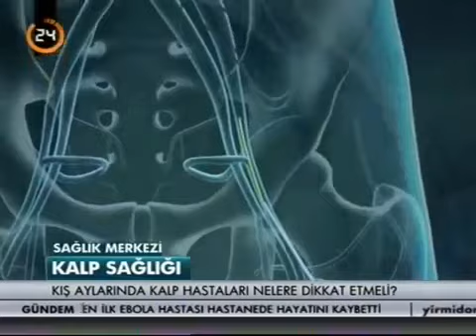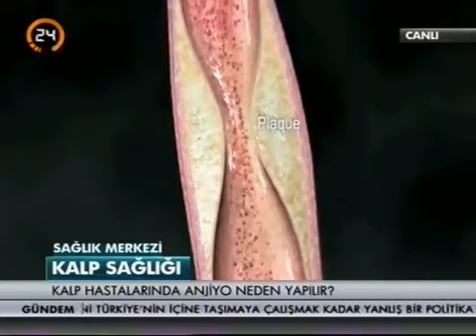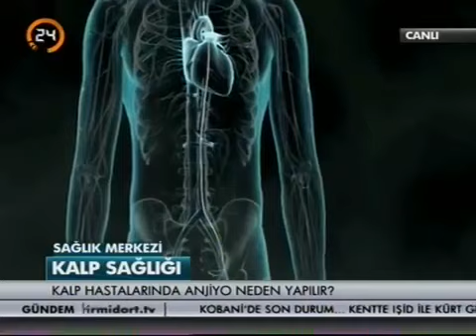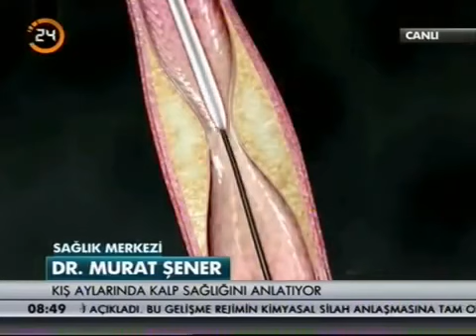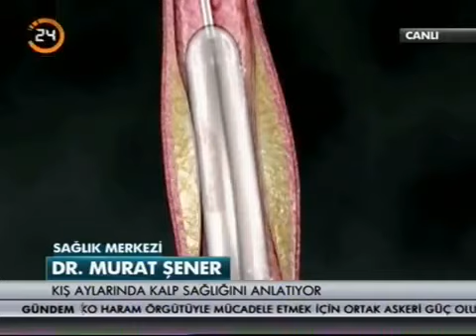24 TV - Sağlık Merkezi - Kış Aylarında Kalp Sağlığı, Anjiyo ve Stent - 09.10.2014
Kardiyoloji Uzmanı Dr. Murat Şener Kanal 24 ekranlarında yayımlanan Sağlık Merkezi programında Meral Karadağ'ın konuğu oldu. Kış aylarında kalp hastalıklarından korunmanın yollarını anlatırken, anjiyo ve stent hakkında da bilgiler verdi.